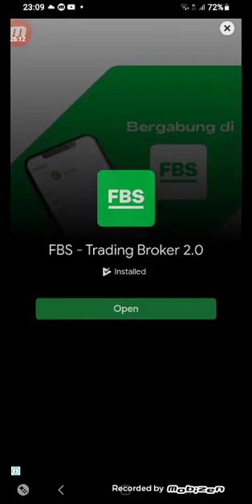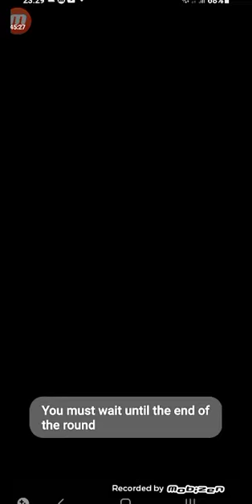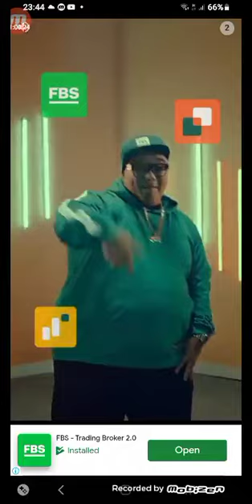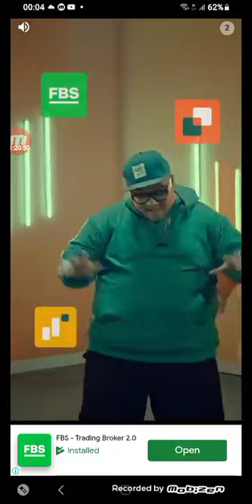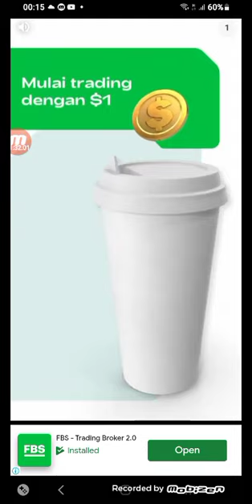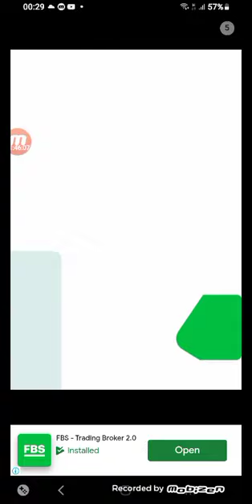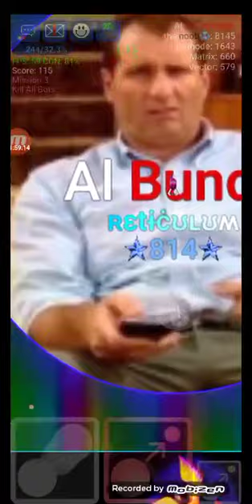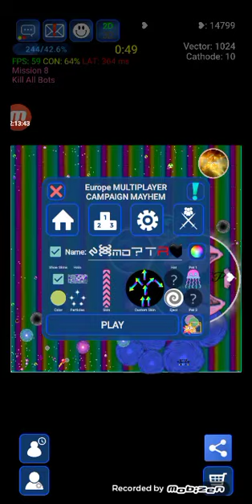nebulous live stream